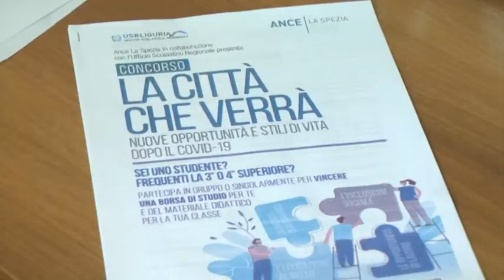La città che verrà, concorso per le scuole 10-03-2022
"La città che verrà": questo il tema del concorso organizzato da ANCE in collaborazione con l'Ufficio scolastico regionale, rivolto agli studenti delle terze e quarte superiori della Spezia.
In palio borse di studio e materiali didattici per chi realizzerà il miglior progetto per un nuovo modello di città.